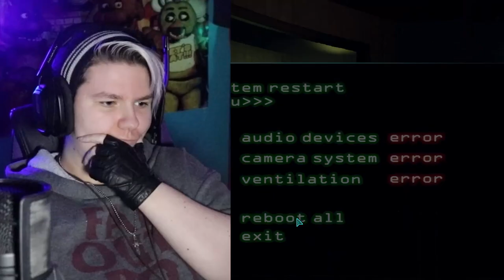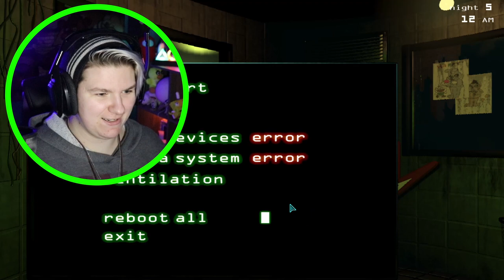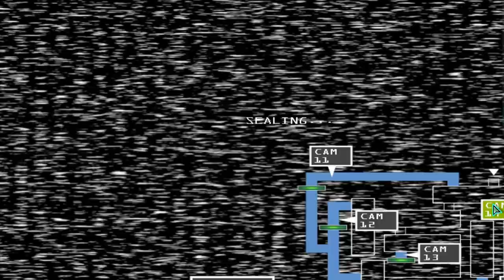I WAS VERY UNPREPARED | Five Nights At Freddys 3 #4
WE BACK WITH FNAF! Finally after 3 YEARS!

My Discord Server! - Join The Pack!